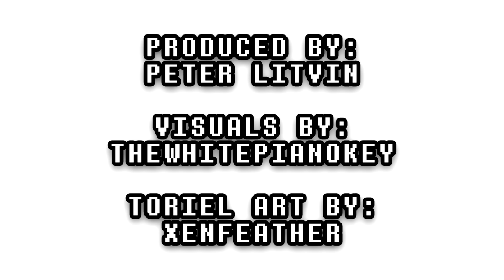UNDERTALE TORIEL SONG "Stay" FEMALE VERSION by Lisa Foiles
►GET THE UNDERTALE SONG HERE!◄

This is a cover of my Undertale Song called Stay by Lisa Foiles. I wrote this song about the Undertale character Toriel and released it as usual with me singing a couple of weeks ago. Many people heard the song with my voice and thought a female cover would fit Toriel so I asked Lisa to sing one. I hope you enjoy the female version as well! All likes and shares are greatly appreciated.

♦️These are the headphones I personally use and love:

♦️Awesome simple pre-amp, great if you’re starting out: